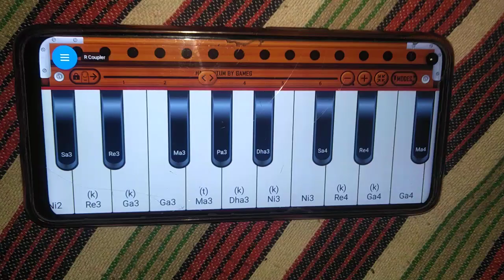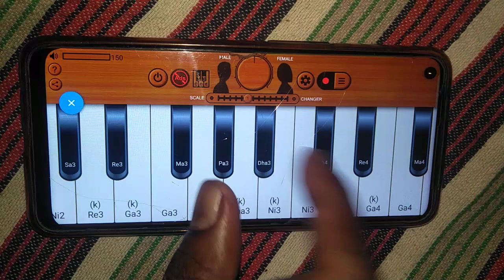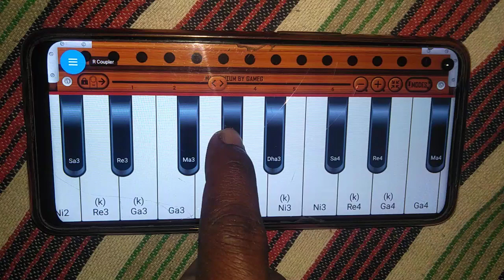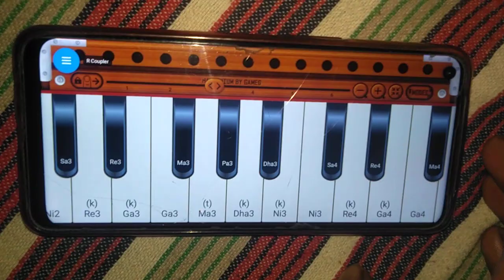Jeeta Tha Jiske Liye Harmonium tutorial || mobile se harmonium bajana sikhen.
अपने मोबाइल में हारमोनियम एप की सेटिंग कैसे करना है लिंक को टच करके वीडियो जरूर देखें

हारमोनियम सीखने का सबसे आसान तरीका नीचे दिए गए लिंक को टच करके देखें

Album :-
Song :-
Singer :-
Lyrics :-

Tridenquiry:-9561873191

harmonium bajana
हारमोनियम
harmonium kaise bajaye jata hai
harmonium